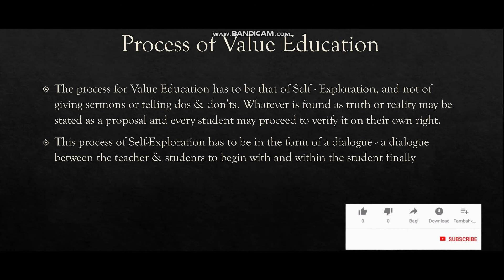process of value education | Value and ethics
👩‍🎓 👨‍🎓   THE AS LEADERS   👨‍🎓👩‍🎓
        🏫 Future Focused: Building A Better Life 🏫